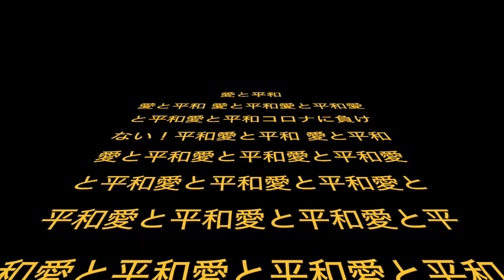自粛で家でライブ配信 ハワイ行こう/ クララが立った/ 2100LOVE /Santa Cloda サンタクロダ /樹海から音楽発信！2020/4/6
樹海から音楽発信！
ノースキーパースのページ

↓↓↓青木ヶ原樹海で音楽発信していることについて世界で取り上げられた記事や動画です↓↓↓

サンタクロダ
樹海の地底で生まれ樹海で育ち樹海で暮らしている
黒竜に操られている地底人

青木ヶ原樹海の神様は豊玉姫命で海の神ワダツミの娘であり龍である女神です！
樹海の竜宮洞穴にあるセノウミ神社で祀られています。

樹海の森は龍神の森で、黒龍と白龍が混在している森になります。

世界で最も最後の場所に選んではいけない場所！
それが樹海です！
黒竜は大罪（自殺など）を犯した者を樹海の底に引き摺り込んでしまう神様になります。
サンタクロダ は、まだ生きてる悩める者たちに、この事をお伝えします。

毎日龍神様 お参りしています！

黒竜は弱い者に手を差し伸べてくれる優しい一面もあり、縁結びの神様として有名です（＾＾）